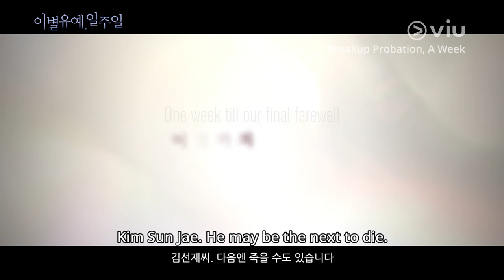BREAKUP PROBATION, A WEEK Trailer | Yuri, Hyun Woo | Now on Viu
Catch Yuri & Hyun Woo in Breakup Probation, A Week with english subs on Viu now!